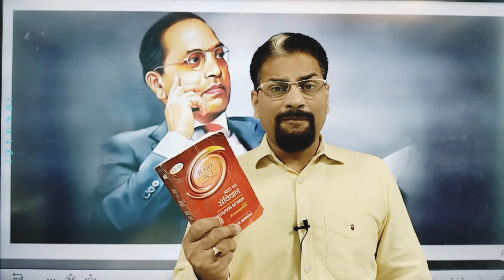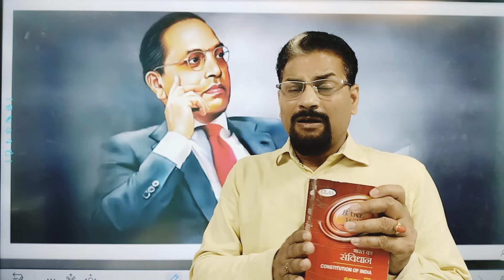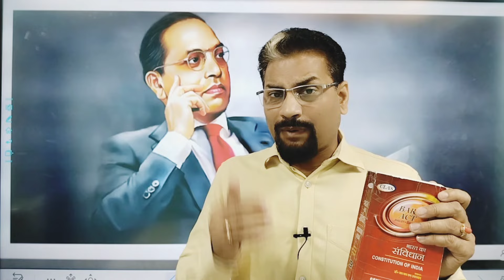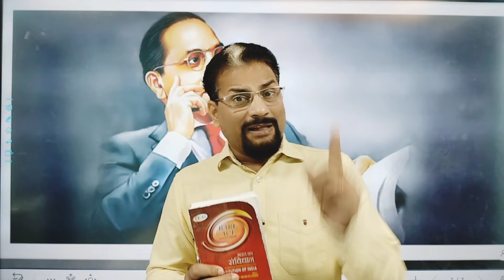आज बाबा साहेब होते तो क्या करते ? बाबा साहेब को मानने वाले इस विडियो को ज़रूर देखें